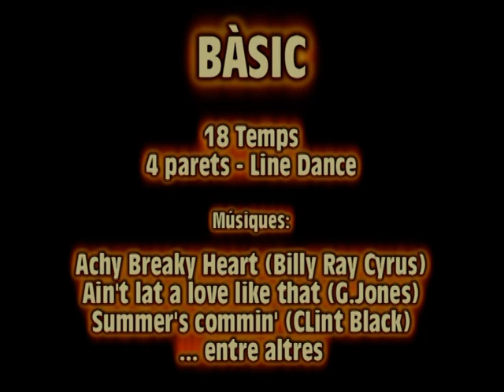BÀSIC - Country & Line Dance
Ball de principiants
4 parets - Line Dance - 18 counts